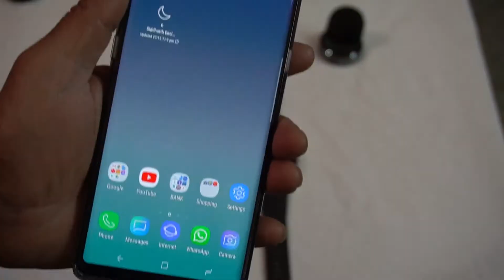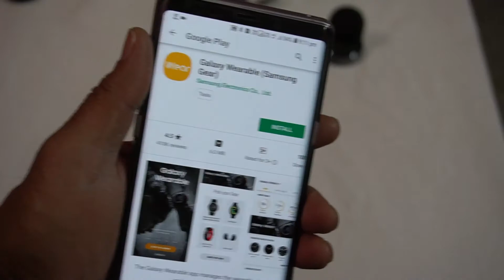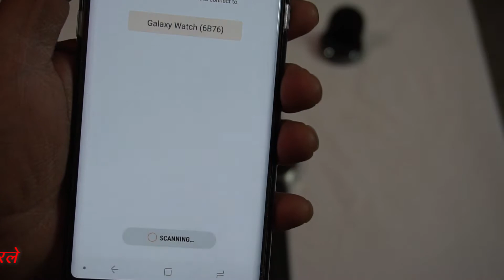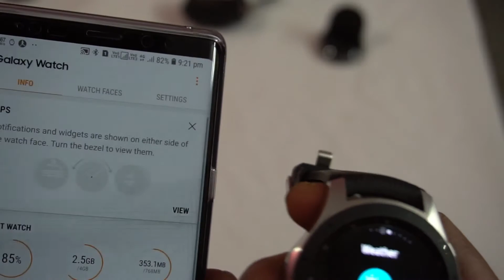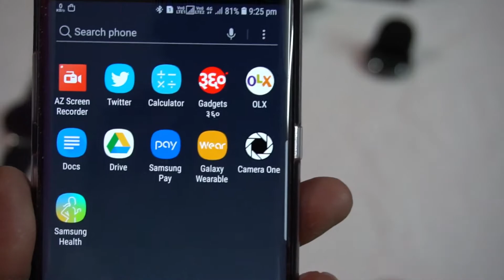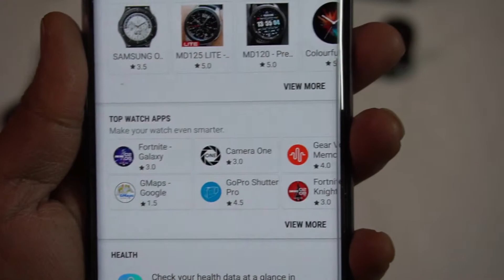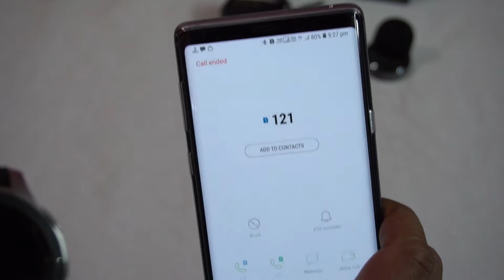Samsung Galaxy Watch Review and Features |Unboxing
Samsung Galaxy Watch 46mm review
Samsung Galaxy Watch 4.6cm review
दोस्तों मे आपके लिए ऐसे नये नये प्रकार के टेक विडियो लाता रहूँगा और आपको सरल भाषा मे समझाने की कोशिश करूँगा  और आपके कमेंट्स का जवाब दूंगा और आपकी डिमांड पर टेक विडियो बनाने की पूरी कोशिश भी करूँगा और हाँ दोस्तों मेरी चैनल को सब्सक्राइब करना न भूले |
                             धन्यवाद्